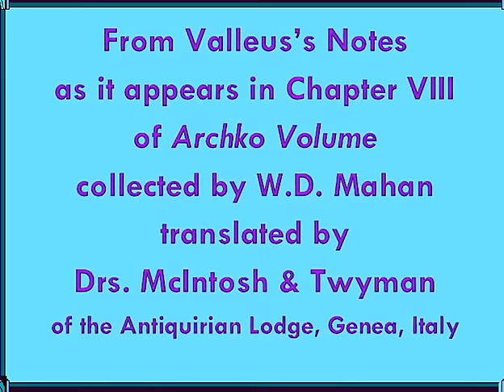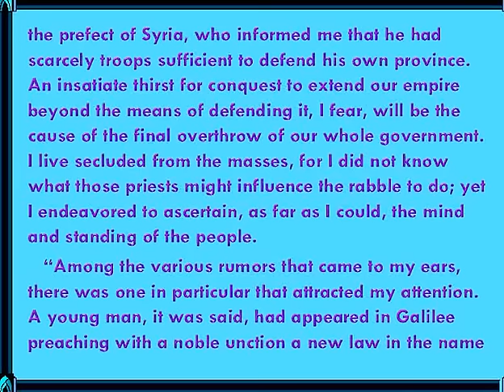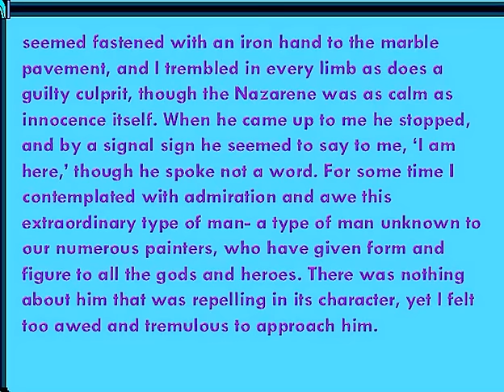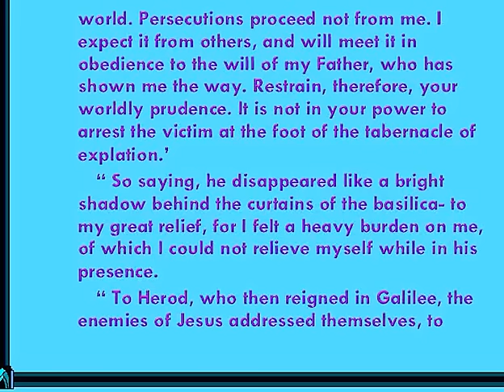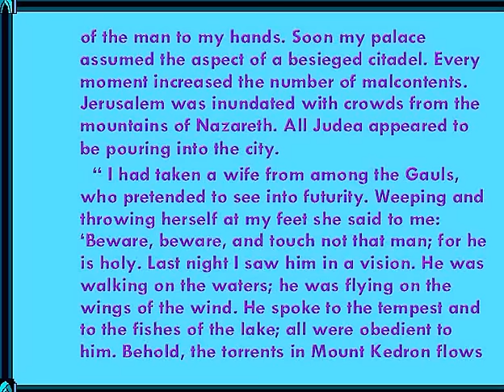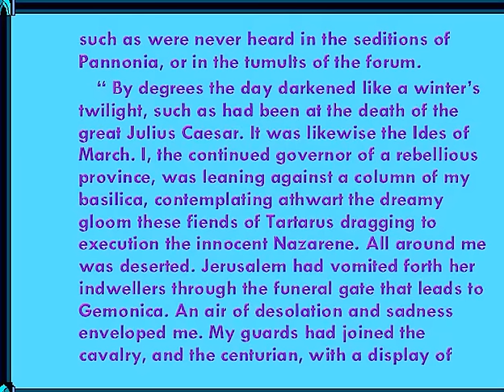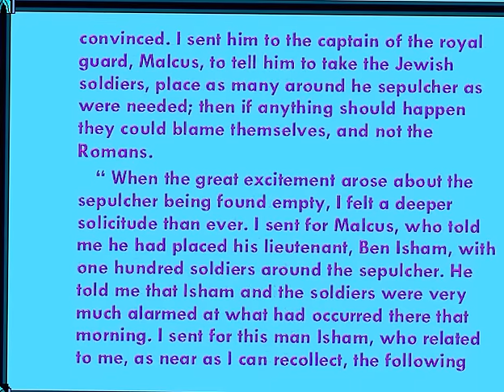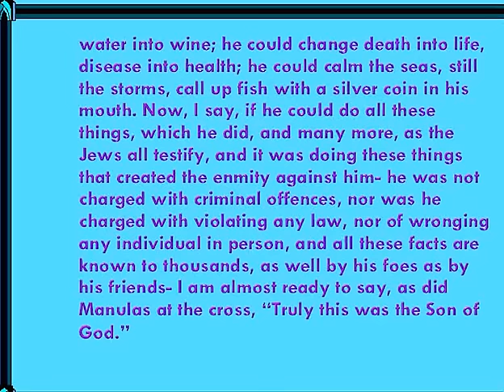Acta Pilate: Pilate's Report to Caesar of the Crucifixion of Jesus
Originally documented by the historian Valleus, this report was collected by Mahan in his 1913 publication, Archko Volume.  It is Pilate's official report to Tiberius Caesar recounting his actions before and during the arrest, trial, crucifixion, and resurrection of Jesus Christ. The details of the aftermath in Jerusalem are full of the humanity of the reporter, with Pilate almost admitting, "Truly, this was the Son of God.".

The Archko Volume is available for download in the pubic domain